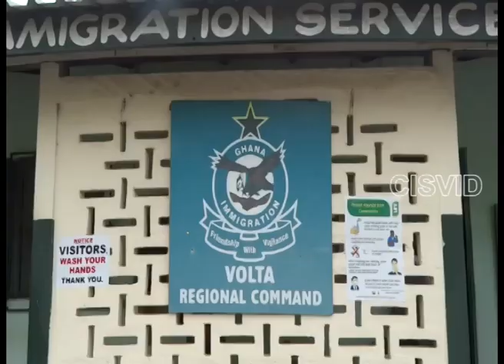Police: Wee Woman Busted, Pretending to be Pregnant With Wee